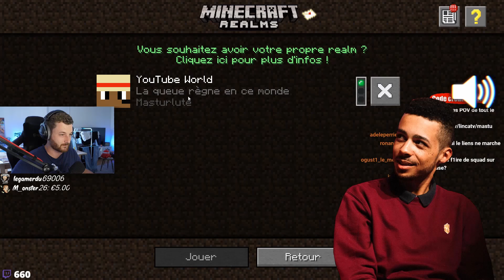ON EST DES MONSTRES (Minecraft avec Mastu)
C'est encore du Minecraft RP mais où on devient des vilains

Code créateur Epic Games : Linca

Montage : vivec